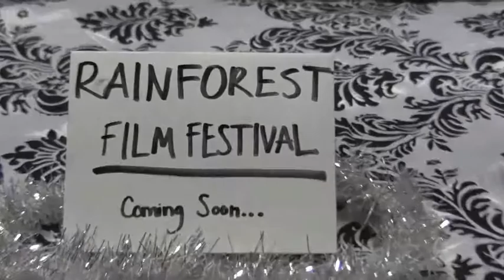Rainforest Learning Center Film Festival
Rainforest Learning Center students starring in film classics.